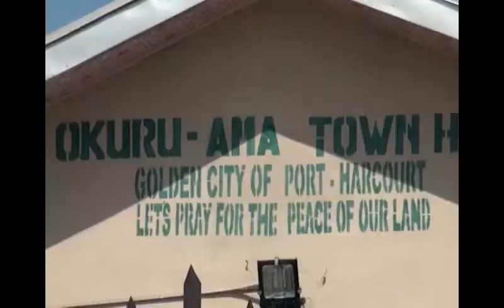20 May 2020